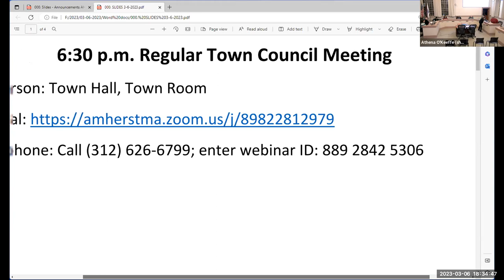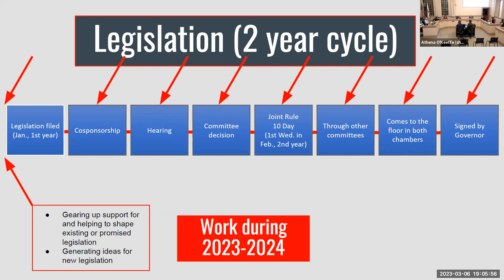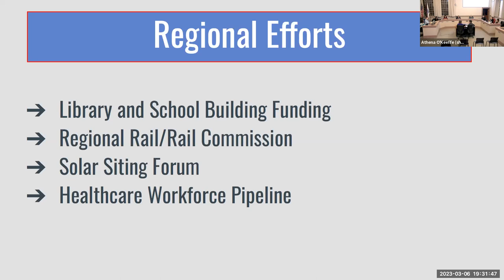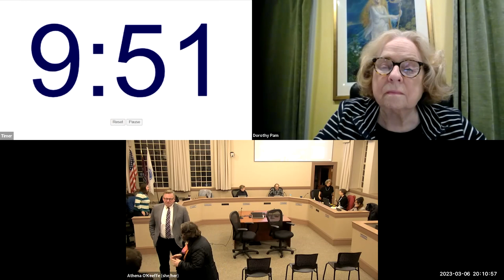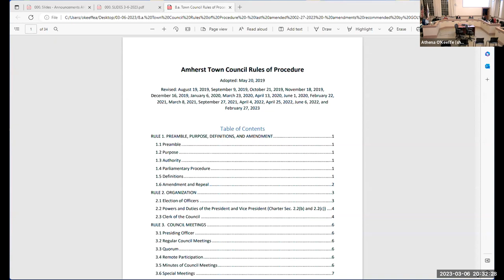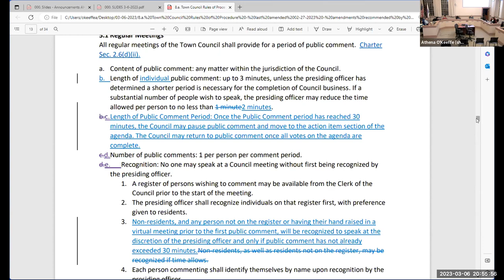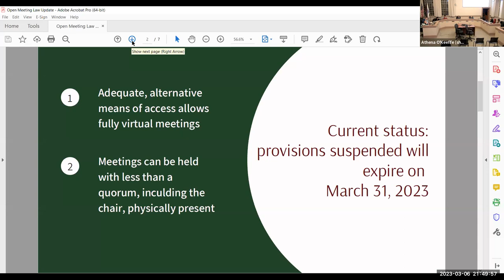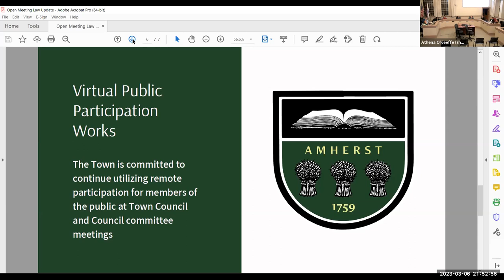Town Council Mar 6, 2023